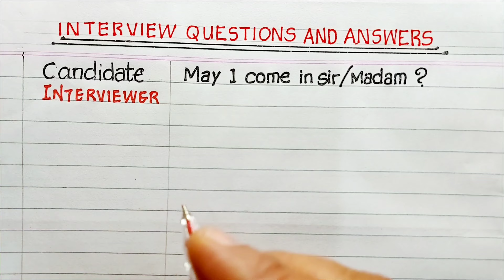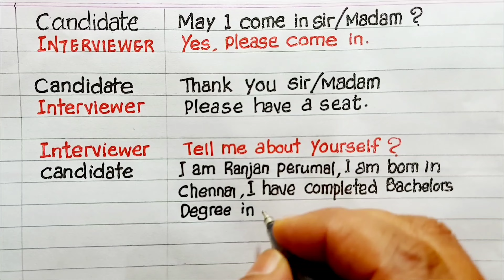Interview preparation | Job interviewquestions and answers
Best Interview Questions and Answers || Top Interview Questions and Answers for Experienced Candidates
🛑Answers for your queries

Most asked HR Interview Questions and Answers,
Top HR Interview Questions and Answers 2023, HR Questions and Answers,
Experienced - Top HR Round Interview Questions and Answers for experienced,
What are the basic questions asked in HR interview?,
What are the HR interview questions and answers?,
What are 10 good interview questions,
Interview questions for HR position,

 God bless you all. lot of ❤❤️❤️❤️🙏